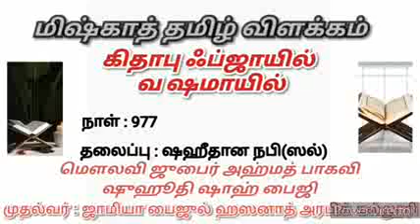Miskhath inTamil| கிதாபுஃப்ஜாயில்வஷமாயில்| தலைப்பு : ஷஹீதான நபி(ஸல்)|மௌலவி ஜுபைர் அஹ்மத் பாகவி